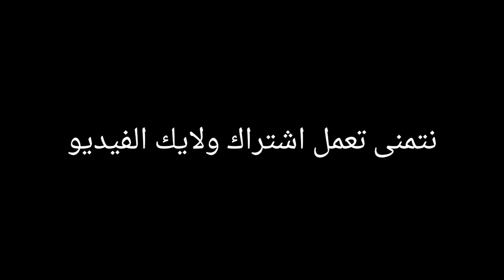فيلم قصير"خرج من القراية دبر عليها مع بزناز ديال حراكة court métrage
نتمنى ينال إعجابكم لاتنسى إشتراك وفرد نفسك في عائلة محمد